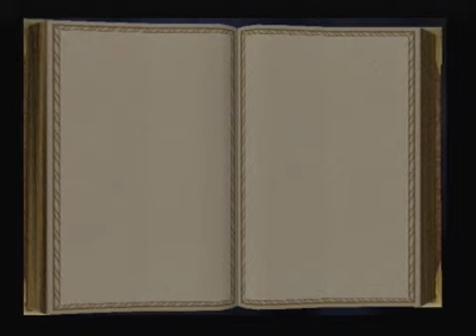Harry Potter and the Philosophers Stone PS2 Walkthrough - Part 06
==Diffindo!==
Harry heads off to Potions, then completes the Diffindo Spell Challenge

Liked this video? Click the like button to show your support!